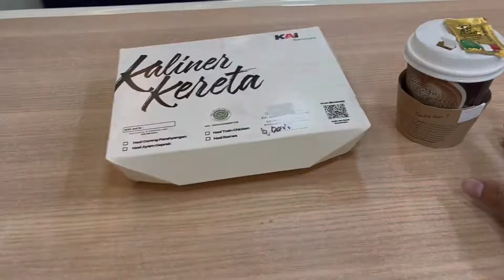nasi ikan dori kereta api reska multi usaha